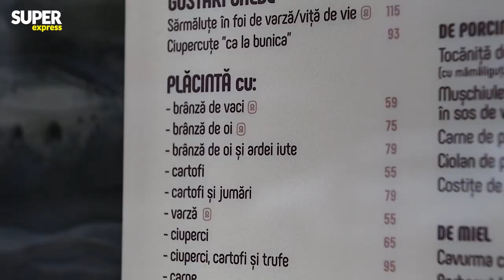TESTUJEMY MOŁDAWSKIE JEDZENIE. PRZEMEK W SZOKU: "AŻ SIĘ ŚWIECI!"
Przed meczem Mołdawia - Polska w Kiszyniowie nasi reporterzy postanowi wypróbować lokalne potrawy. Zobaczcie, jak im smakowały!